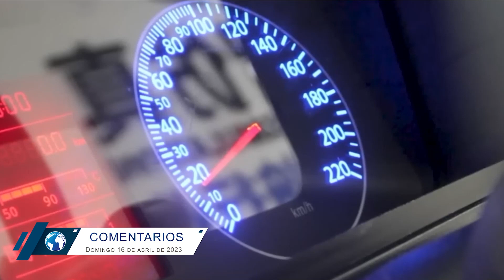Visión Integral / Encuesta Gallup la de mayor prestigio en el país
Visión Integral / Encuesta Gallup la de mayor prestigio en el país / Domingos a las 8 de la mañana, por Entelevision.